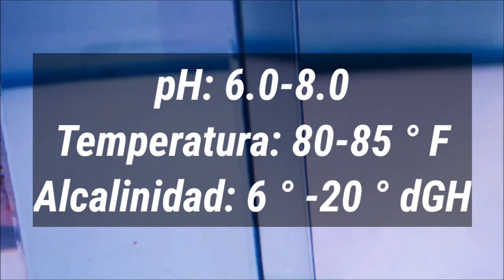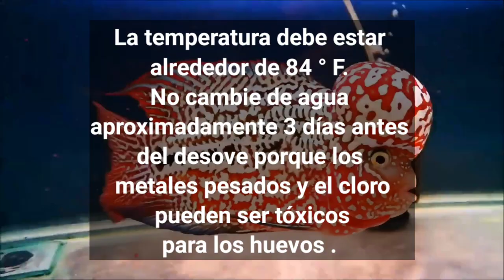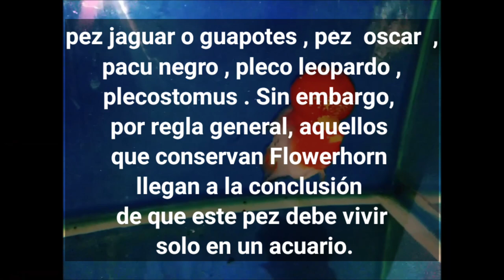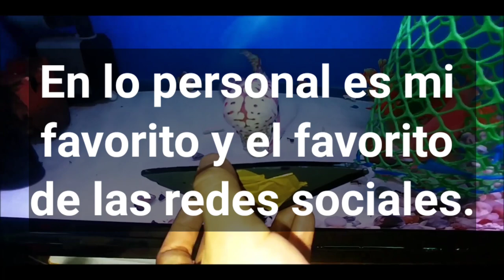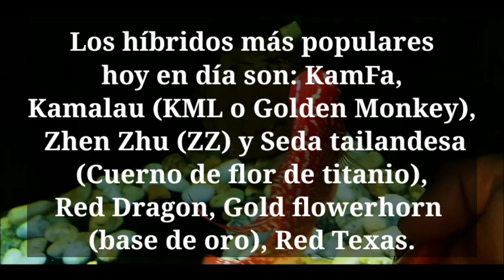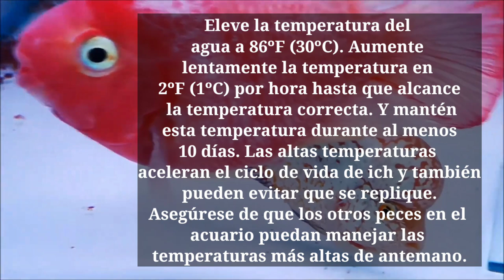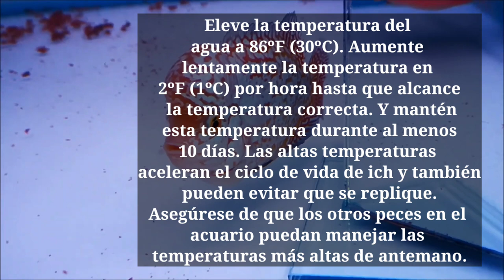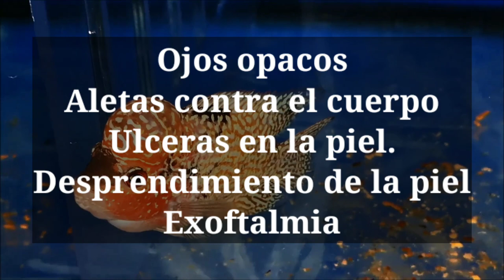[GUÍA COMPLETA DEL FLOWERHORN] | ¡Cuidados, Tipos de, Enfermedades!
El ciclido flowerhorn uno de los cíclidos más queridos en el hobby. En esté vídeo te muestro sus características, cuidados y algunos tipos de flowerhorn si es que estás interesado en este bello híbrido.